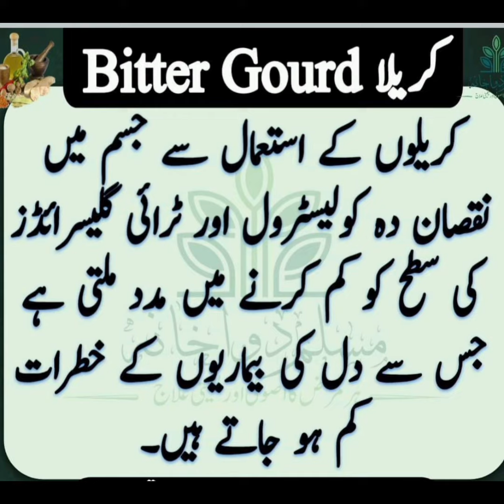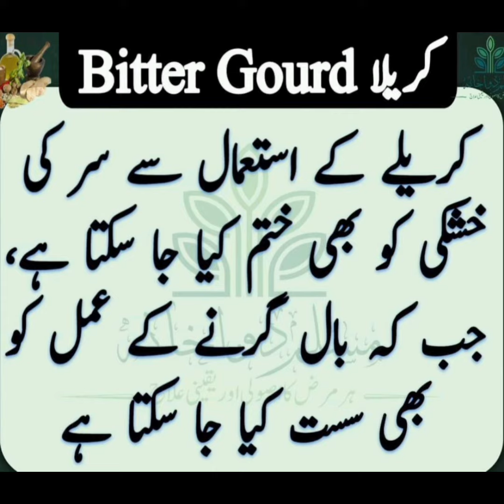کریلے کے فوائد Benefits of Bitter gourd by.s.t.fashion and beauty tips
Benefits of bitter gourd
کریلے کے فوائد
Use of bitter gourd in different disses